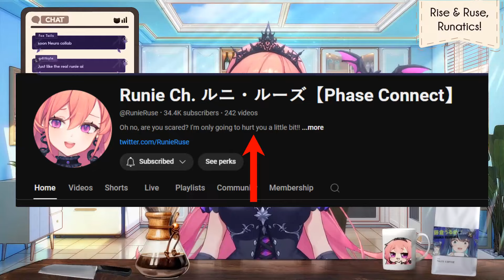Runie WILL Sell Her Bathwater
Make sure you send Kevin messages to include her bathwater in the birthday merch! Send him one every day while you're at it! (JOKE)